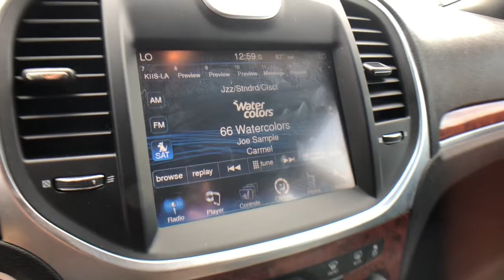2014 Chrysler 300 Highland, Detroit, Ann Arbor, Pontiac, MI 1G1604P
Billet Silver Metallic Clearcoat Used 2014 Chrysler 300 available in Highland, Michigan at LaFontaine Cadillac Buick GMC. Servicing the Detroit, Ann Arbor, Pontiac, MI area.

* 2014 CHRYSLER 300   **AWD**Infotainment Center**Bluetooth**Back-Up Camera**Front Heated, Leather Seating**brbrThis vehicle also includes Satellite Radio, Temperature and Compass, Auto Headlights, Traction Control, Side Air Bags, Dual Zone Temperature ControlsbrbrbrWe use state-of-the-art software to price our vehicles to be the most competitive in the market. If you have found a better value, let us know about it. We would love the opportunity to keep giving the best values in the market. Be our guest at Lafontaine, home of the family deal: It's not just what you get, it's how you feel, and put us to work for you. Located at 4000 W. Highland Rd. Highland, MI, just off U.S. 23, Exit 67! NOTE: All Equipment Listed May Not Be Available..